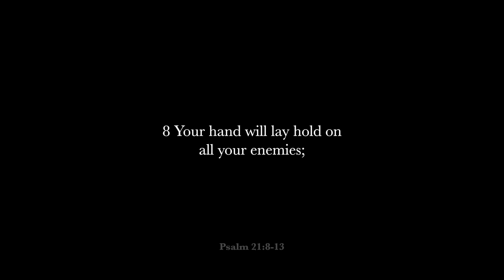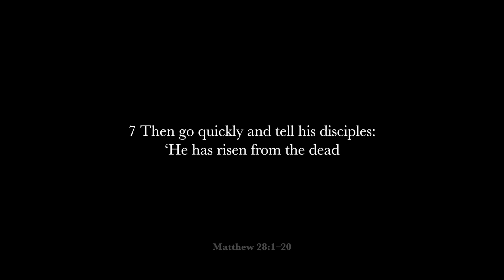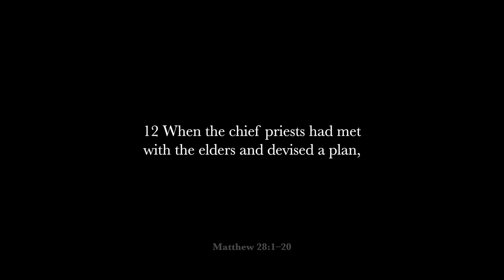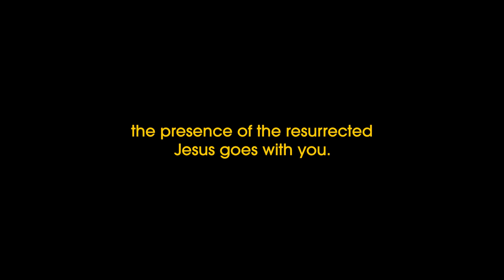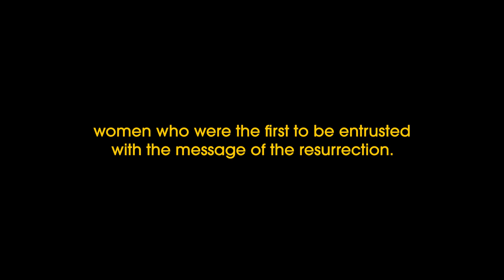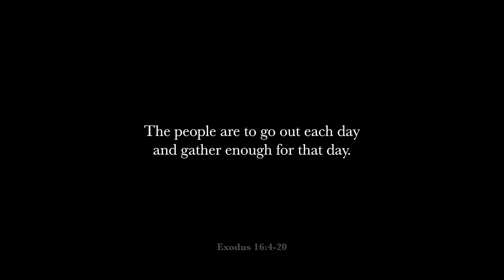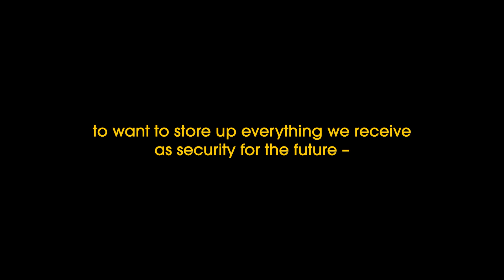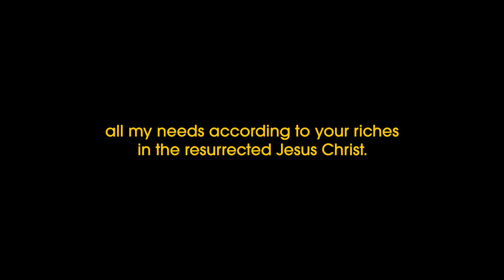The Most Important Question in the World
Day 45 of the Bible with Nicky and Pippa Gumbel asks the big questions, in fact the most important question of this life, and attempts to answer it...

Every month, tens of thousands of people are engaging with the word of God in a quick, simple and relatable way through The Bible with Nicky and Pippa Gumbel and are being introduced to Jesus through Alpha. Our ministries are made possible because of the generosity and friendship of people like you.

If you are able, and feel led to give, here is a link to our

– ACCESS THE BIBLE WITH NICKY AND PIPPA GUMBEL –

The Bible with Nicky and Pippa Gumbel is a product of Alpha International.

The Bible with Nicky and Pippa Gumbel was formerly known as Bible in One Year.

Corrie ten Boom, Clippings From My Notebook, (Triangle, 1983).